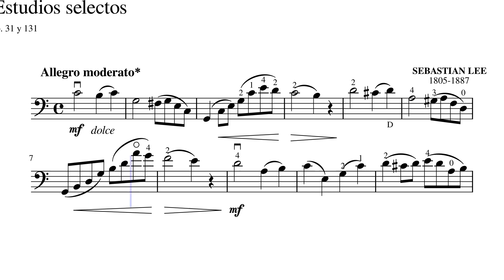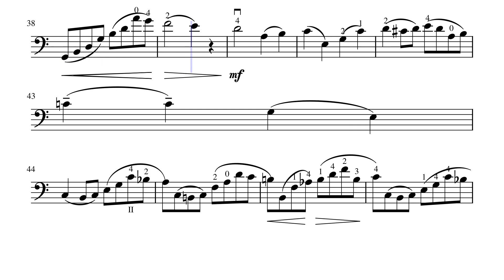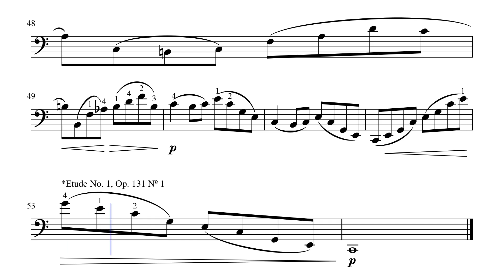No.1 Allegro moderato – Melodische und progressive Übungen, Op.131 (Lee, Sebastian)